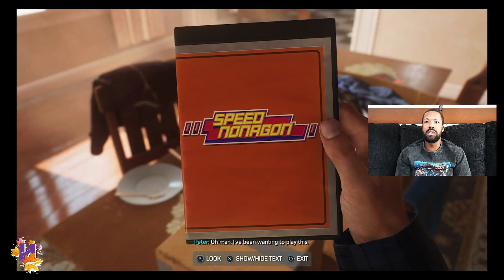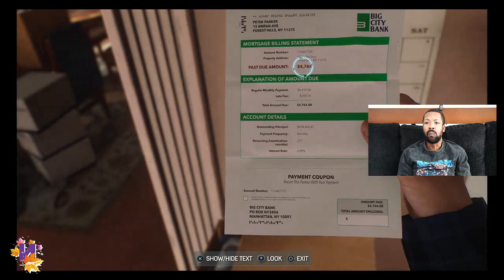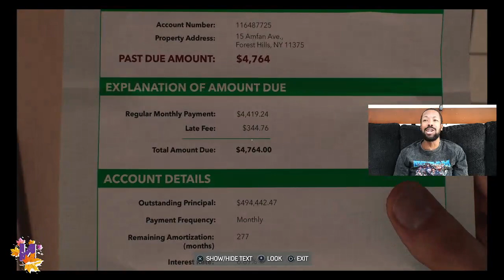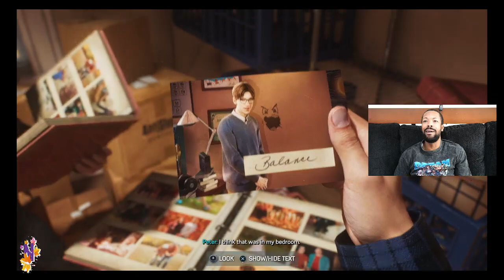Character D-Velopment!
Marvel's Spiderman 2 Gameplay

Come watch me stream Live EVERY Tuesday (Apex) , Thursday (Variety Stream) & Saturday (Community Stream)